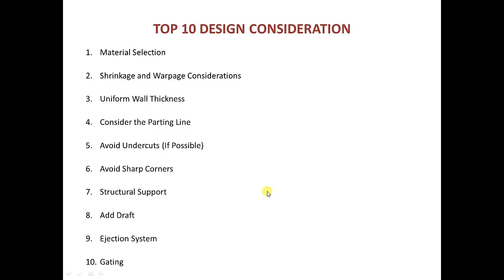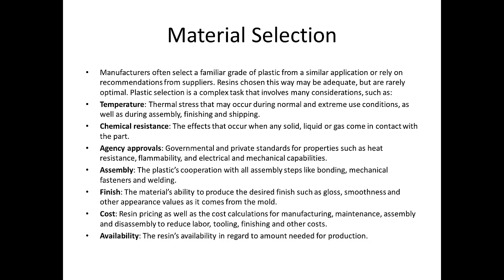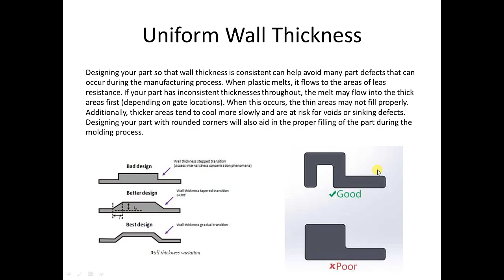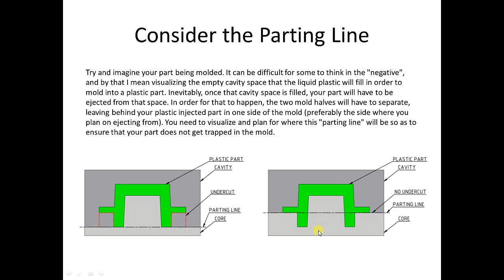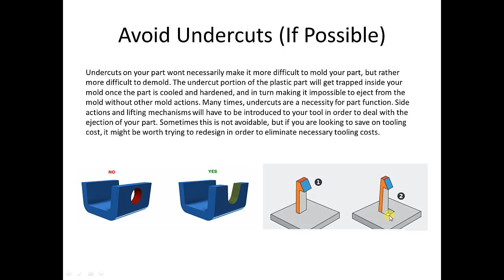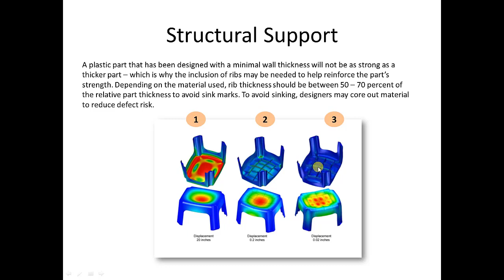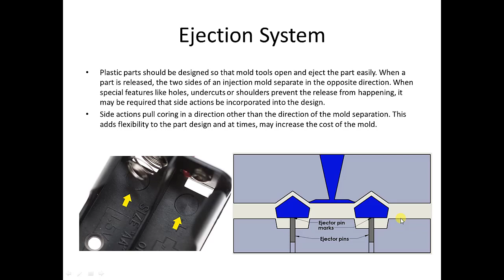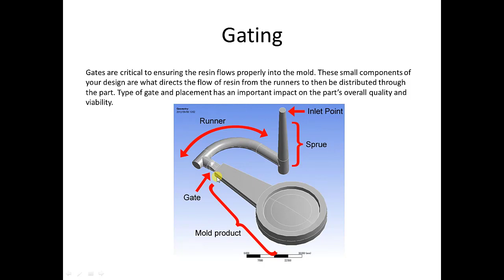Plastic Product Design Considerations